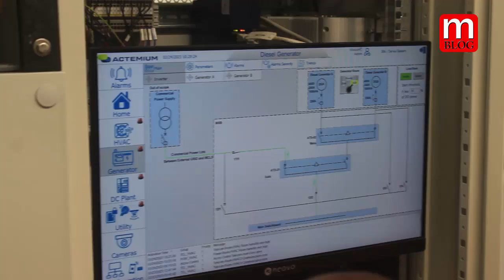WAZIRI NAPE ATOA KAULI MKONGO WA BAHARINI WA AIRTEL 2 AFRIKA/KUANZA KAZI MWEZI WA TANO